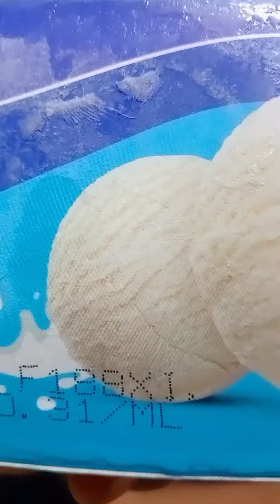VIRAL VIDEO: भाई ने किया ऐसा CHALLENGE 😲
SHOCKING CHALLENGE 😲 || ये किया कर दिया भाई ने 🧐

YES OR NO CHALLENGE

• क्या confidence है भाई | 20 second MOMOS Challenge | Momos Eating Challenge

challenge
food challenge
shocking results
news
food